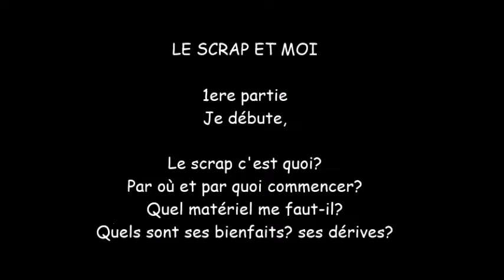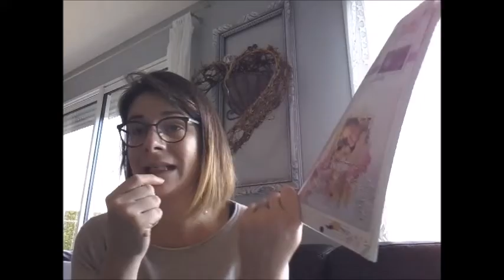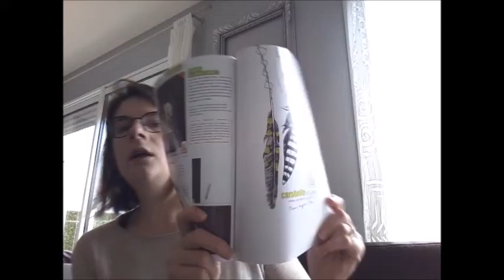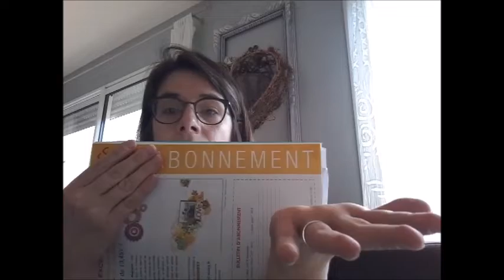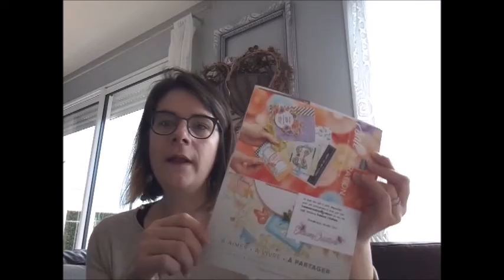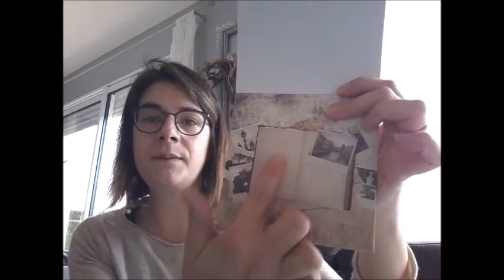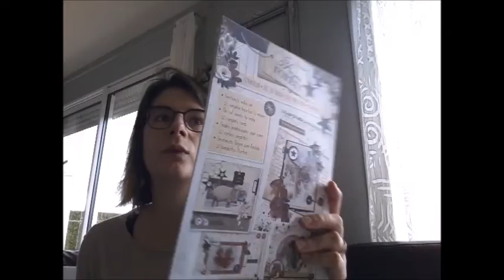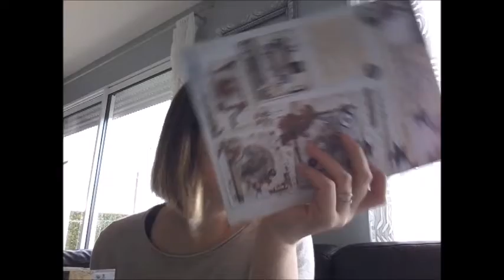Je débute le scrap? les bases (mon avis)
Nouveauté : je vous donne mon point de vue sur le scrap, ses différents aspects, sous différentes thématiques.
Aujourd' hui: je débute en scrap, que faut- il savoir.
N' hésitez pas à me proposer des sujets si ce genre de vidéo vous plait!